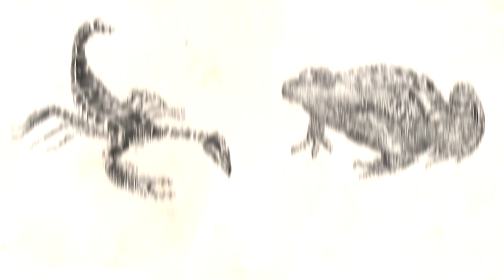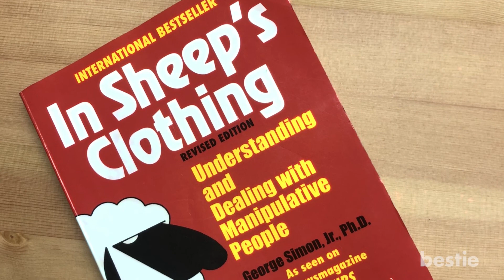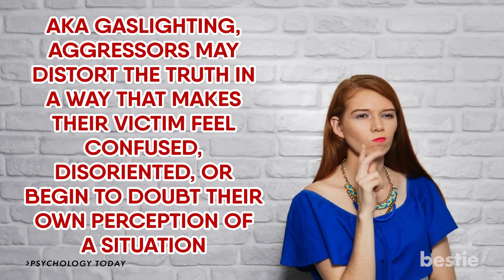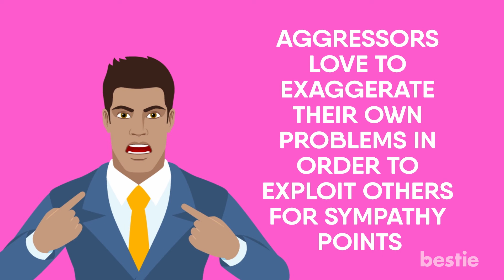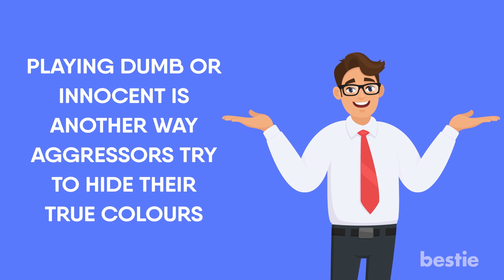विषैले रिश्तों के 9 संकेत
Psychology Today के Diane Dreher के अनुसार, जो लोग सीमाओं के प्रति, कोई सम्मान नहीं दिखाते और दूसरों की मदद पाने के लिए हेर-फेर करते है, उन्हें “गुप्त हमलावर” कहते हैं। Dreher चेतावनी देते है की, गुप्त हमलावर के लक्षण, पहली बार में एकदम स्पष्ट नहीं होते, बिच्छू की तरह, जो मुफ्त की सवारी के लिए, मेंढक को धोखा देता है। यह जहरीले व्यक्ति अक्सर अपनी मनचाही चीज़ पाने के लिए, सही बात कहना जानते हैं। वे आकर्षक और मधुर हो सकते हैं, या वे खुद को जरूरतमन्द और असहाय दिखा सकते हैं, की आप उन्हें सहायता देने से खुद को रोक नहीं सकते जिसकी वह चाहत रखते हैं।

पूरा जानने के लिए इस विडियो को अंत तक देखे...